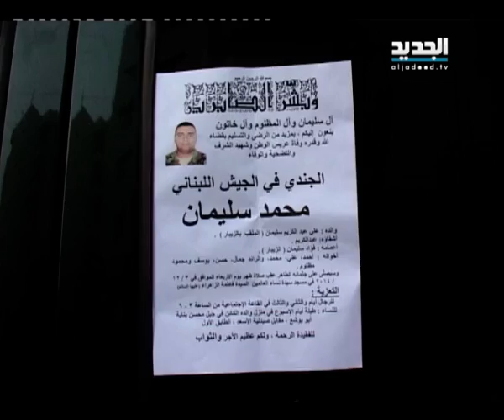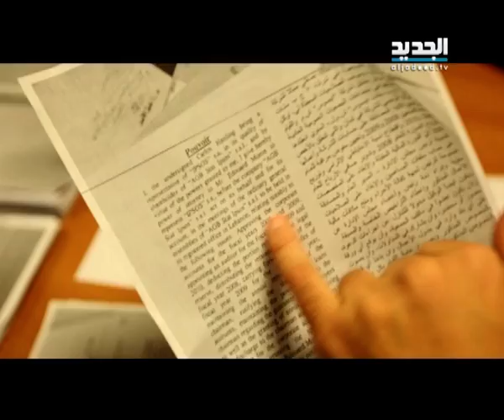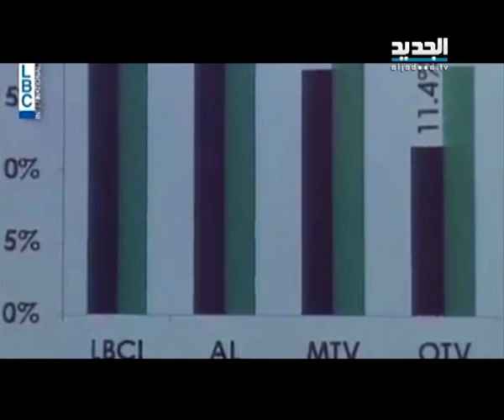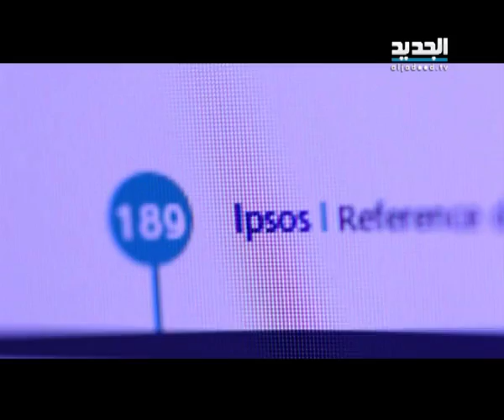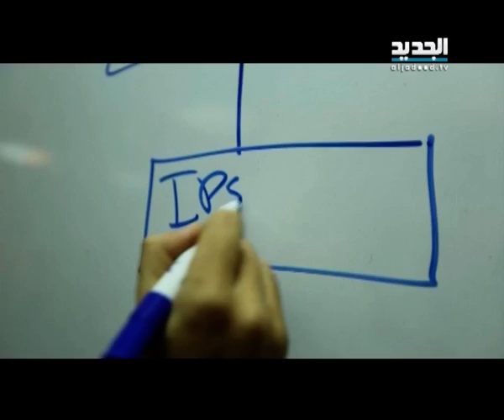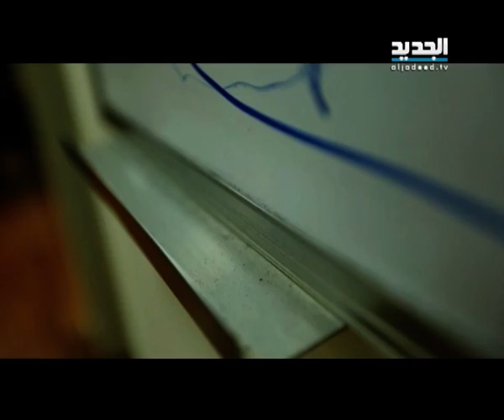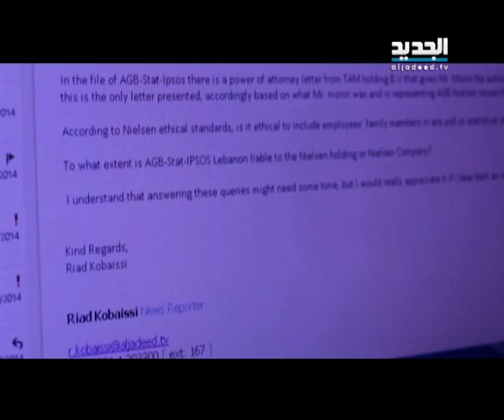نشرة اخبار الظهيرة 03-12-2014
نشرة الظهيرة ليوم الاربعاء 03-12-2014 من قناة الجديد